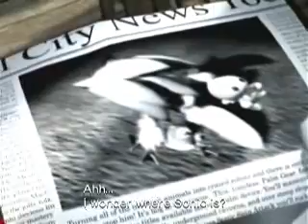Who's that Girl?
I'm not a big Hilary Duff fan, but this song is too suitable to pass up. Not having played Next Gen, I can't properly say I hate Elise, but she's not at a good start. And Sonic, come on! Amy may often be a damsel in distress, but Elise doesn't even have a hammer, I doubt she could ever get her own storyline or help fight, she can only kiss your cold dead lips. Woopdie doo, hooray for her.(sarcasm ends here) Okay, well, there are pics there because I'm lacking in Elise footage, so bear with me.

Pic at about 2:45 belongs to Orin at DA